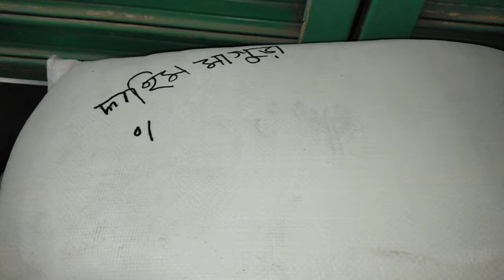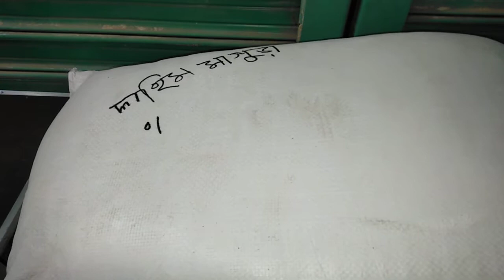মাগুরা ডিটারজেন্ট 50 কেজি বস্তা ডেলিভারি দেওয়া হল.01639352581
কলম তৈরির মেশিন পাওয়া যায় মোমবাতির ডাইস পাওয়া যায় সেন্ডেল তৈরির মেশিন পাওয়া যায় নন ওভেন টিস্যু ব্যাগ মেশিন পাওয়া যায় ডিটারজেন্ট মিকচার মেশিন পাওয়া যায় ডিটারজেন্ট প্যাকেট করা হাইড্রোলিক ঝালাই মেশিন পাওয়া যায় সাবান তৈরির মেশিন পাওয়া যায় লিচু কাপ সিলিং মেশিন পাওয়া যায় রবো পাইপ আইসক্রিম সিলিং করা হাইড্রোলিক ঝালাই মেশিন পাওয়া যায় আইস ললি সিলিং করা হাইডোলিক ঝালাই মেশিন পাওয়া সাবান তৈরির মেশিন পাওয়া যায় মশার কয়েল তৈরির মেশিন পাওয়া যায় চকলেট তৈরির মেশিন পাওয়া যায় চানাচুর মেশিন পাওয়া যায় বিস্কুট তৈরির মেশিন পাওয়া যায়. আমাদের এখানে সব ধরনের মেশিনারিজ পাওয়া যায় সব ধরনের মেশিন এর কাঁচামাল পাওয়া যায়. আমাদের নাম্বার দেওয়া আছে যোগাযোগ করুন.01711114704.01639352581